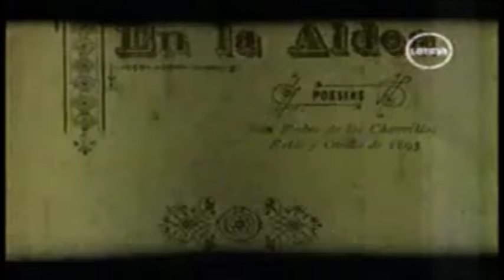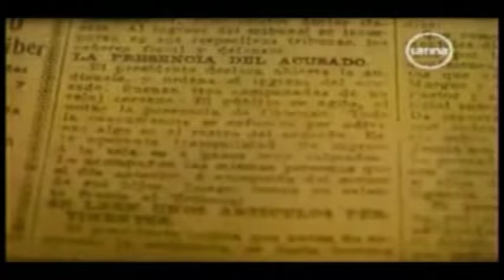Vida de Jose Santos Chocano